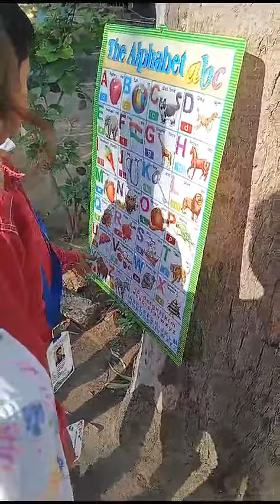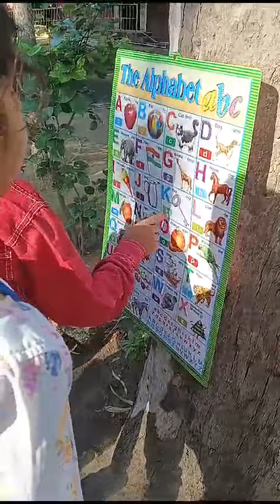How to Learn Alphabets?for more Motivational Videos, pl share and subscribe this channel